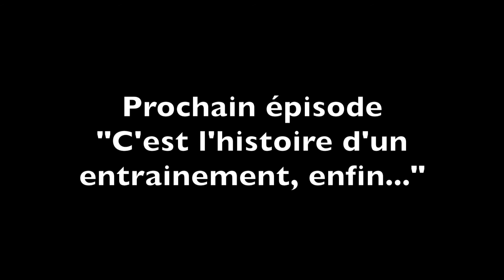Colle au kathaire - Ep3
Episode 3 de la série "Colle au Kathaire" réalisée dans le cadre d'un camp d'été.